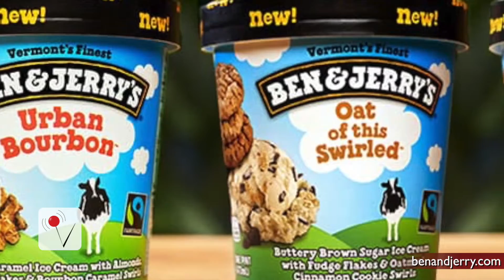Bourbon Ice Cream is Now a Thing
Ben and Jerry's is introducing a new bourbon flavored ice cream. Veuer's Nick Cardona has the story.